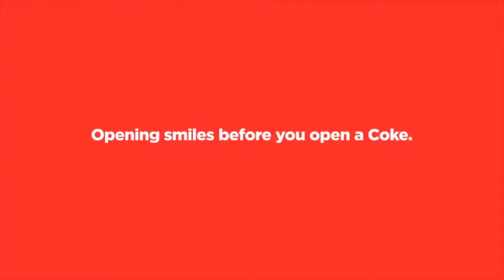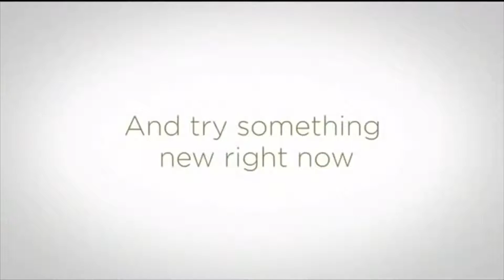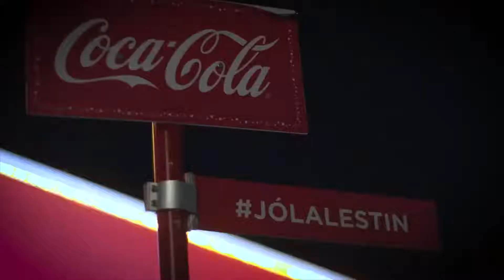Best Coke Commercials in the Word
For decades, Coca-Cola has been an innovator in both print advertisements and TV commercials, debuting several creative campaigns from ‘The Pause That Refreshes’ of the 1920s to the modern-day ‘Taste the Feeling’ that came to be remembered for ages. However, it’s more than just a soft drink – Coca-Cola is a symbol of American culture characterized by friends and family, fun, and overall happiness with life. Despite its worldwide recognition as the most popular product of our time, Coca-Cola still captivates people across the globe with their ‘feel-good’ commercials that are somewhat inspiring, even if you don’t drink Coke yourself.